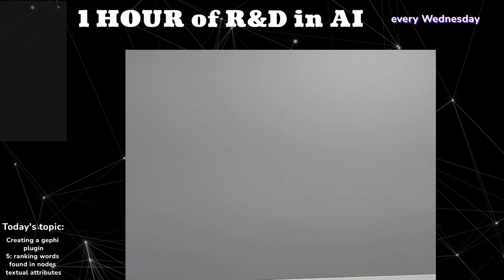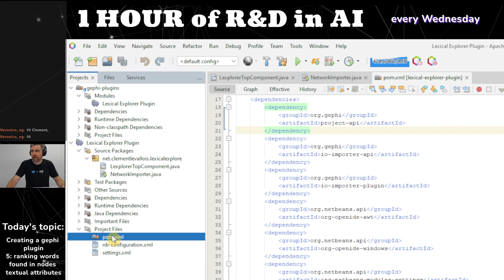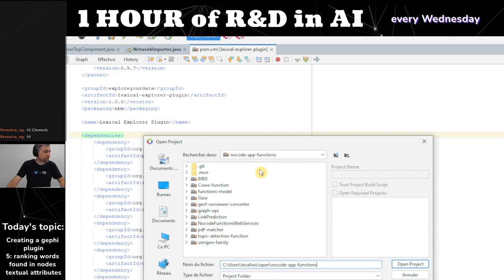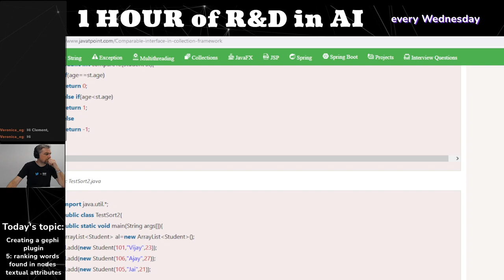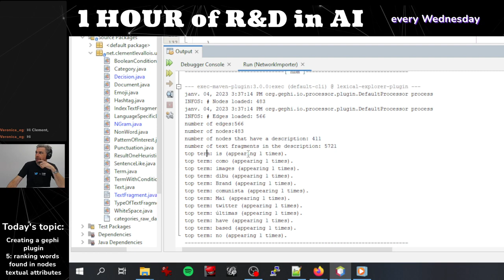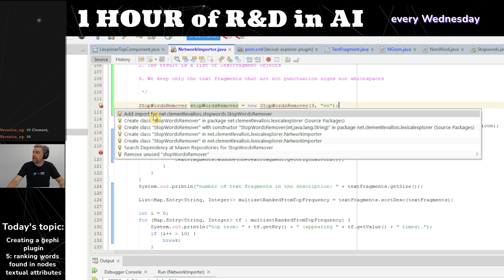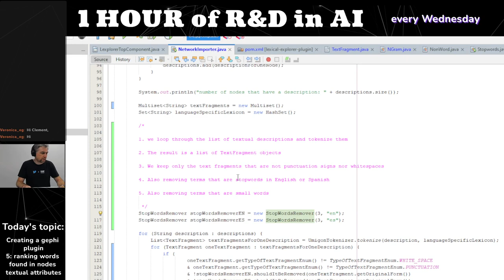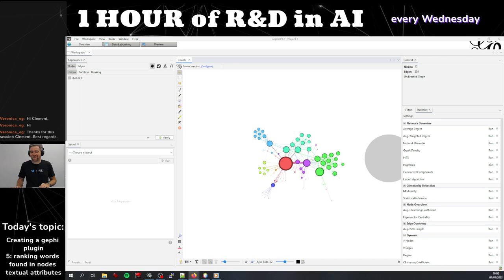Creating a Gephi plugin #5 - ranking words found in nodes's textual attributes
0:00:00 - prologue
0:03:09 - general intro on Gephi and the function of the plugin we are creating
0:06:30 - current progress on the plugin and plans for today: ranking top words!
0:11:18 - opening the file in NetBeans where we coded last time, reminding what we did
0:15:50 - coding! Counting most frequent words with a multiset
0:21:30 - problem, our Multiset wants the TextFragments in it to be Comparable (they are not). Making the TextFragments comparable.
0:32:20 - fixed!
0:34:50 - sorting the words in the Multiset from most to least frequent
0:38:38 - weird result, each term appears just once in the Mulitset? Fixing that.
0:41:01 - it works! But we have plenty of stopwords. Removing them.
0:48:10 - realizing that the text is mixed English and Spanish, we need to remove Spanish stopwords too.
0:52:10 - done! Quick recap and next steps